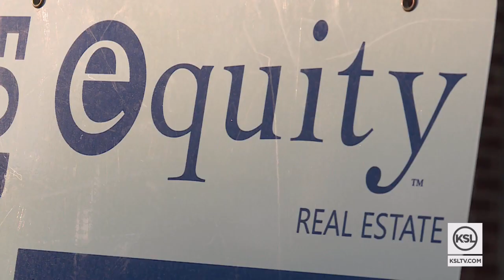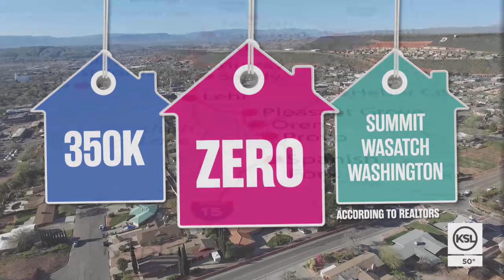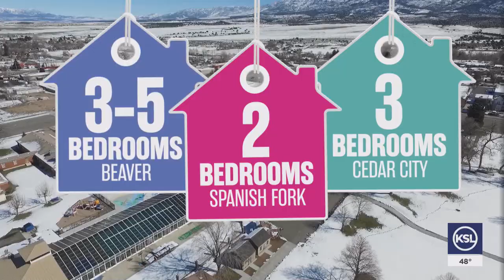The affordable home challenge: See what a Utah homebuyer can find for $350K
Does finding an affordable home for your family seem like a hopeless challenge? See what options are available for $350,000 across the state, and what advice realtors have for home buyers.